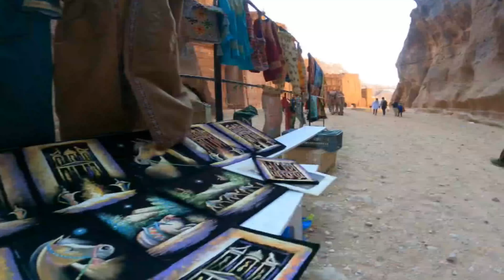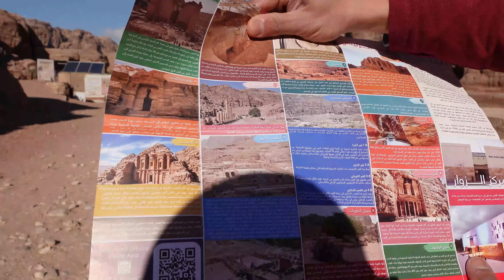مغربي🇲🇦في البتراء🇯🇴/ Moroccan in Petra /2022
شكرا لمشاهدتكم و متابعتكم
البتراء هي مدينة أثرية وتاريخية تقع في محافظة معان في جنوب المملكة الأردنية الهاشمية و هي واحدة من عجائب الدنيا السبع. أُسست هذه التحفة تقريبًا في عام 312 ق.م كعاصمة لمملكة الأنباط.وقد تبوأت مكانةً مرموقةً لسنوات طويلة، و قد كانت مركزا تجاريا مهما مما جعلها تبوء مكانة مرموقة و جعل من دلوة الانباط دولة قوية تمسكت بزمام التجارة لسنوات طويلة تشتهر بعمارتها المنحوتة بالصخور ونظام قنوات جر المياه القديمة. أُطلق عليها قديمًا اسم «سلع»، كما سُميت بـ «المدينة الوردية» نسبةً لألوان صخورها .ما جعل هته المدينة مميزة هو بنيانها الذي نحت على جبال الصخور الصلبة . فذهلت كل من رآها